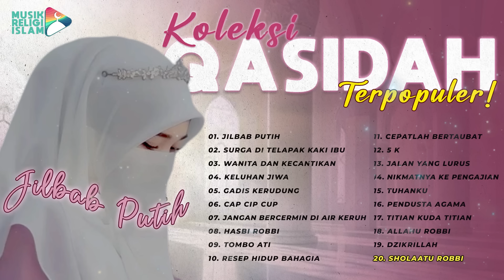Koleksi Qasidah Terpopuler | Jilbab Putih - Surga Ditelapak Kaki Ibu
Kumpulan lagu - lagu Religi terbaik dan terpopuler Musik Religi Islam. Siap untuk didengerin kapanpun kamu mau~

Playlist Guide:

00:00:01 Jilbab Putih
00:03:59 Surga Di Telapak Kaki Ibu
00:07:51 Wanita Dan Kecantikan
00:11:49 Keluhan Jiwa
00:18:41 Gadis Kerudung
00:23:33 Cap Cip Cup
00:28:06 Jangan Bercermin Di Air Keruh
00:33:14 Hasbi Robbi
00:38:58 Tombo Ati
00:45:49 Resep Hidup Bahagia
00:51:07 Cepatlah Bertaubat
00:54:46 5 K
00:59:06 Jalan Yang Lurus
01:03:40 Nikmatnya Ke Pengajian
01:08:10 Tuhanku
01:12:38 Pendusta Agama
01:19:46 Titian Kuda Titian
01:24:03 Allahu Robbi
01:30:34 Dzikrillah
01:38:36 Sholaatu Robbi